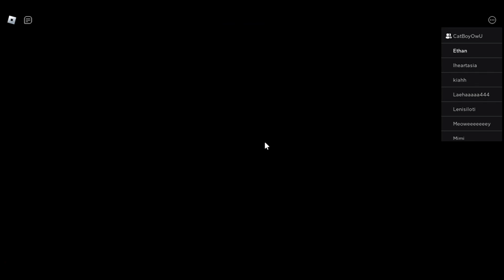SOOO SCAWWYYY!!! | The Dark Chapter 2 Roblox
This was short af